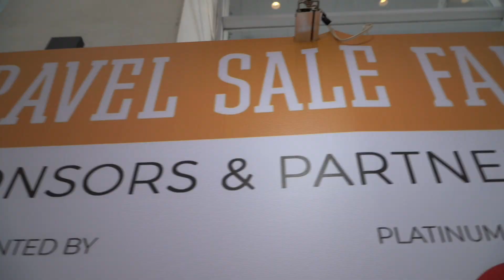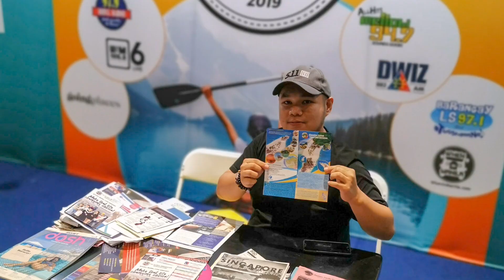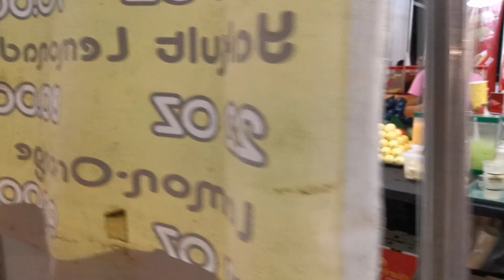Travel Fair OCT 2019: 720 Pesos ticket to CEBU?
We are planing our family trip in Cebu we are 10 in the group looking for the best deals and partners in the Island. Travel expos are the best place to look for, and what we got was the CORON TOUR PACKAGE!  the cheapest one we got!